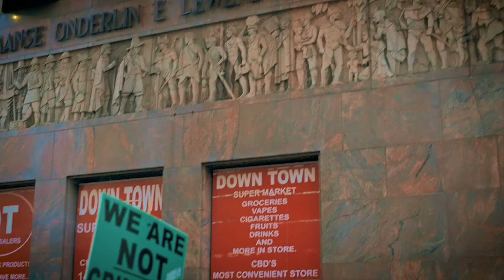Level - Afrika wake up (Official Music Video)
An exciting new look @ Level's official music video for his hot new single ( Afrika wake up)